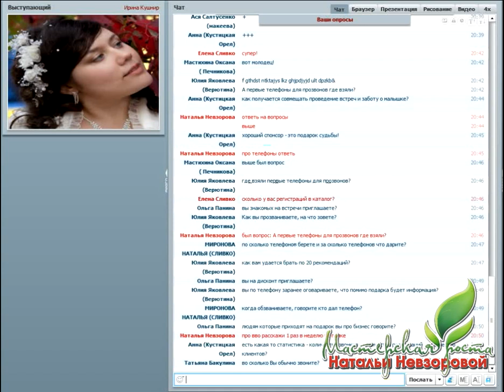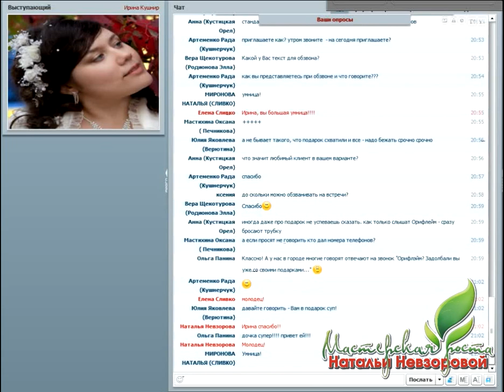15% менеджер Орифлэйм за 6 каталогов